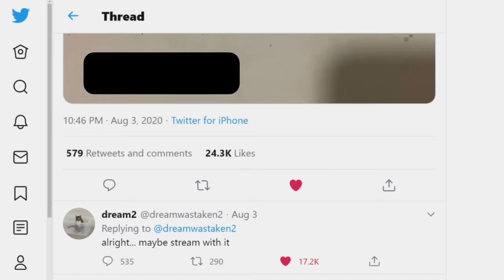Dream Beats Minecraft, BUT he gets ELECTRIFIED when he Takes Damage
Dream is a Beast